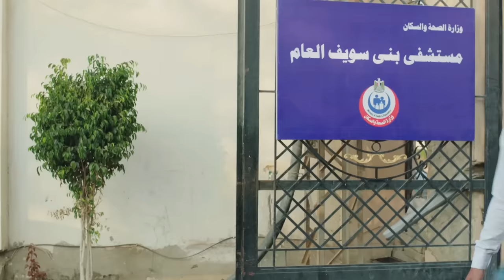رشقت المقص فى بطن ضرتها الحامل والسبب هيصدمكوا بجد 😱